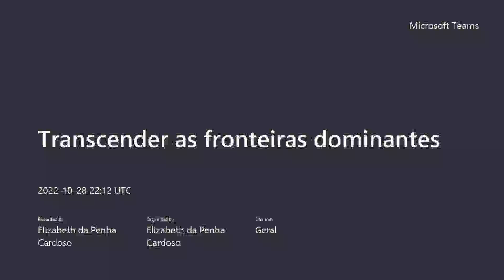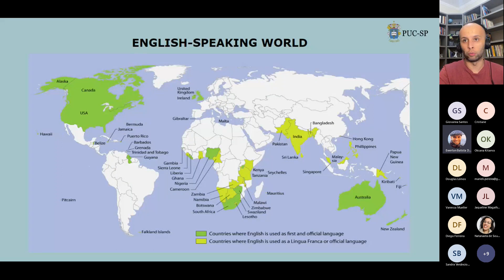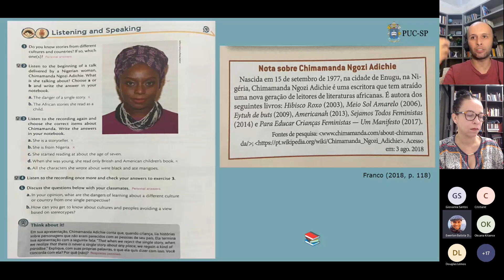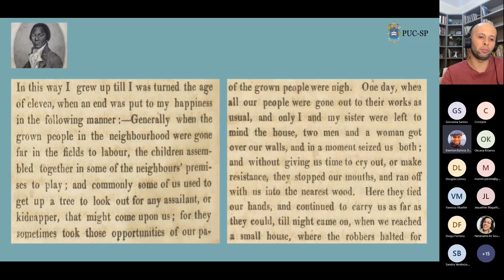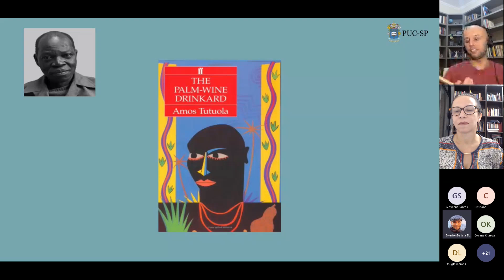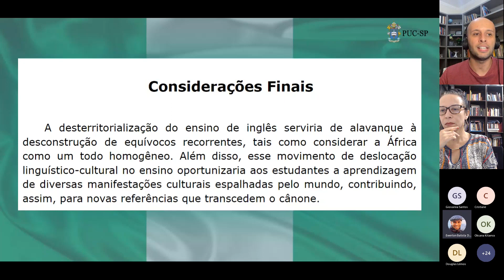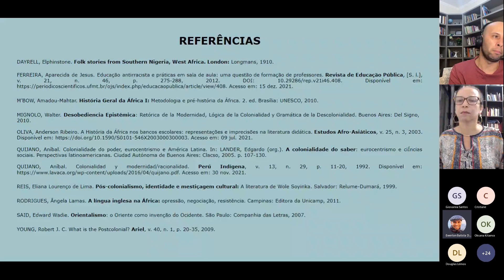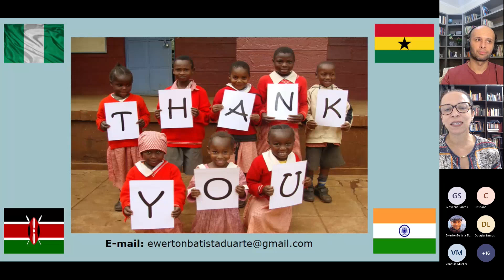Transcender as fronteiras dominantes por meio da literatura nigeriana nas aulas de inglês - Aula 2